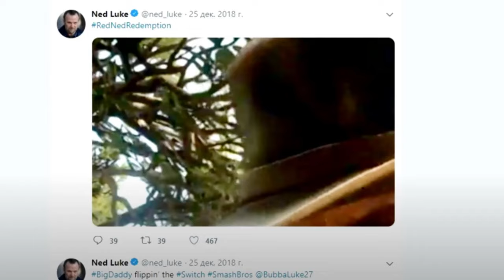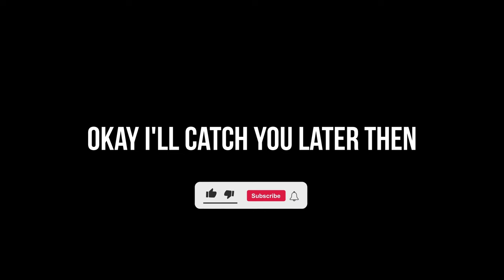Actually Important Moments You Missed in RDR2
The material is made to entertain you my dear friends, do not take everything seriously, with love to you.

00:00 - The same actor and the same line in 2 different games

00:43 - Ned Luke, who voiced Michael from GTA5

01:33 - If you come to Pig Farmers without money

03:19 - Low honor Arthur angers Mary if he thinks for a long time

04:21 - If you don't help a stuck woman, she will get out on her own.

05:16 - Lemuel will break Arthur's neck if he doesn't resist

06:17 - If you don't take the winning money from the gunslinger

07:03 - Pearson recognizes John even in a mask at the first meeting

The Channel I first saw about the first video is - @meddvee Thank you.